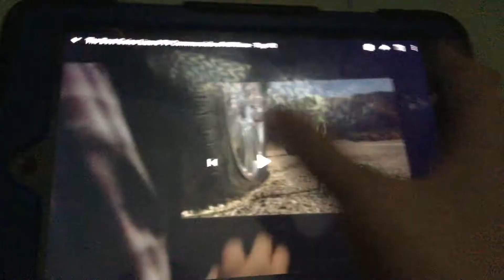Geico inscurance - Flat tire